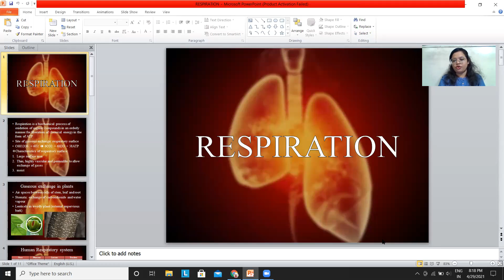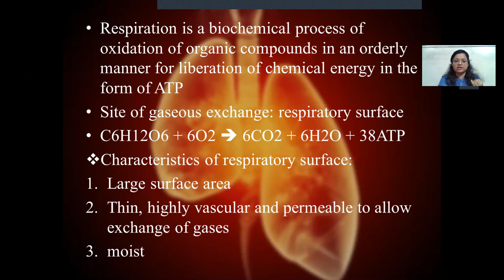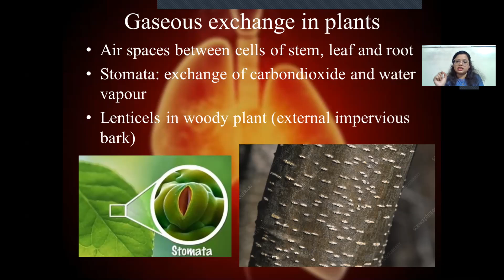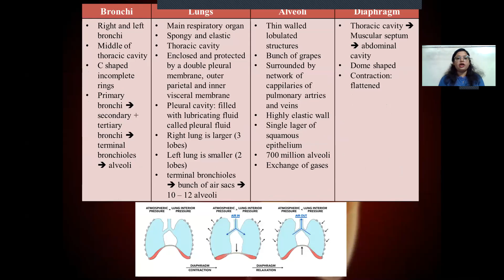Biology Teacher - SAILEE RAUT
I am a Biotechnologist. I have done MSc. in Biotechnology. I have worked as a researcher at CSIR -National Institute of Oceanography and ICAR &#8211; Central Institute of Fisheries Education. Research is my profession and teaching is my passion. To pursue my passion I have worked as Lecturer at Patkar College where I taught BSc. Biotechnology students. In this COVID situation, I have worked as an online tutor at Prabha Classes where I taught 12th standard students the biology subject. I would love to continue my passion for teaching and impart my knowledge to my students. I have theoretical as well as practical knowledge about the field of biology which would be useful for my students.